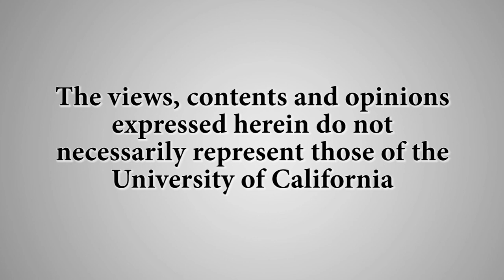Water and Power: Discussion of Documentary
Lynne Kirby, Executive Producer of the National Geographic documentary "Water & Power: A California Heist," discusses the film and the state of water in California with Constance Penley, UCSB Professor of Film & Media Studies. Recorded on 07/13/2017. Series: "Carsey-Wolf Center" [10/2017] [Show ID: 32822]